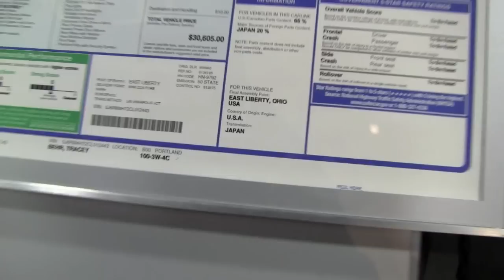2013 HONDA CR-V AWD at 2012 Washington DC Auto Show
2013 CR-V HONDA  2012 Washington DC Auto Show